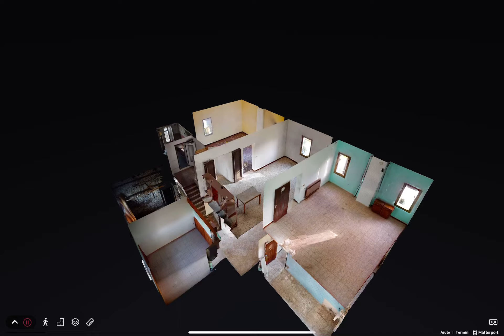25 febbraio 2021